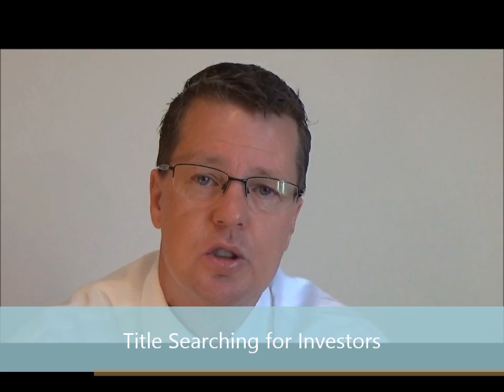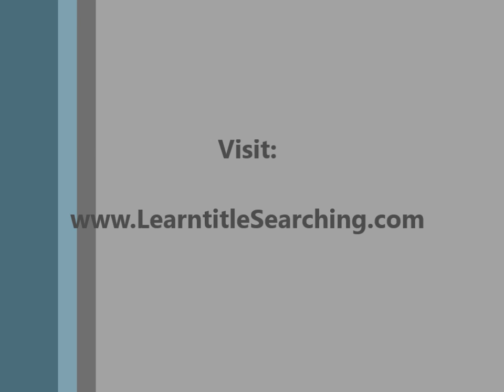Title Search Procedures for INVESTORS!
This series of training videos is designed to teach an Investor how to do a title search on any property from their home computer. No need to spend money paying a title company to do a search that you can easily do yourself. Without question! an educated Investor is a Successful Investor.